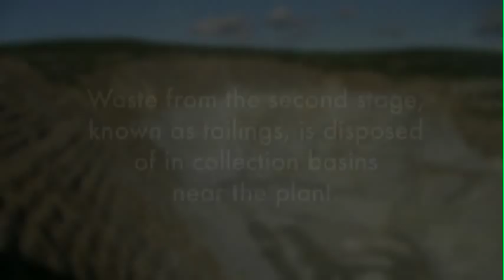The Sulfide Mining Snowplow: What Is Proposed in Northern Minnesota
Sign a petition to Governor Dayton asking him to use four simple questions when evaluating sulfide mine proposals like PolyMet and Twin Metals